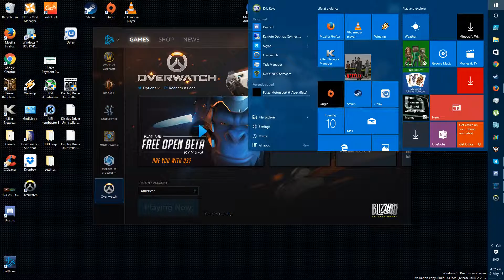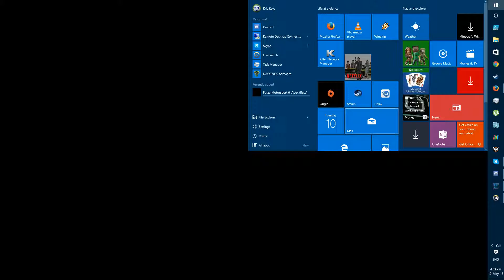TGFTSA Overwatch Beta Messing Around